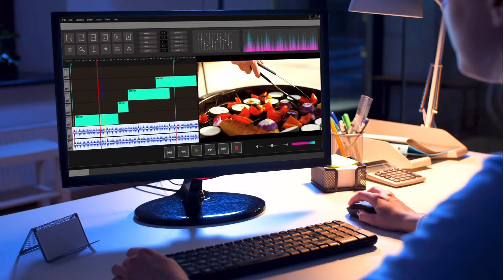J’ai disparu de YouTube pour 1 000 000€ en E-commerce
Dans cette vidéo je vous montre comment j’ai fait 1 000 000€ en E-commerce.